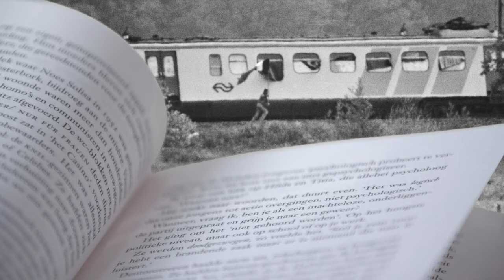Een woord een woord - Frank Westerman